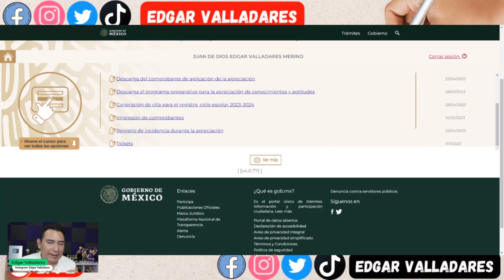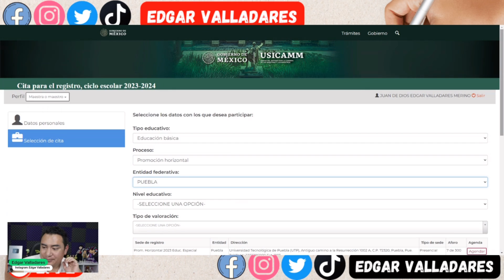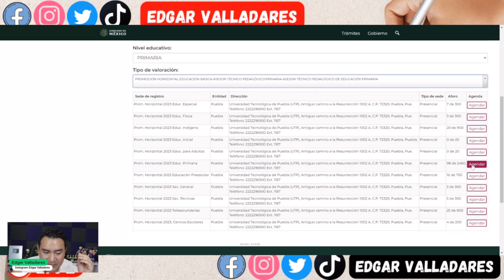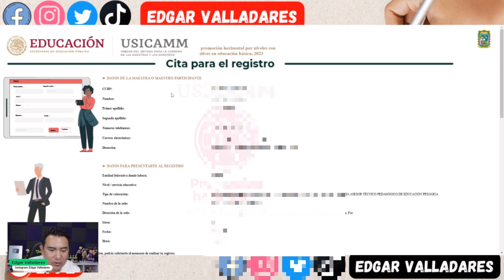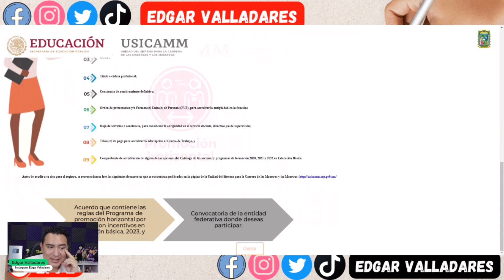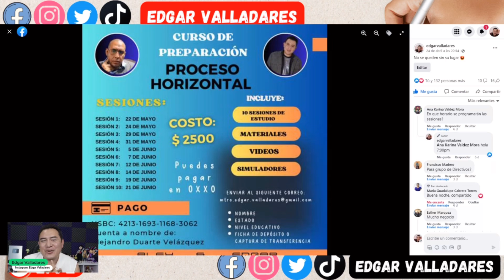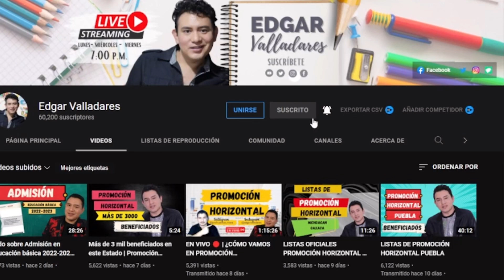¿CÓMO SACAR CITA DE PROMOCIÓN HORIZONTAL 2023?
A lo largo de este tutorial checamos como obtener tu cita para el registro para el proceso de promoción horizontal 2023.